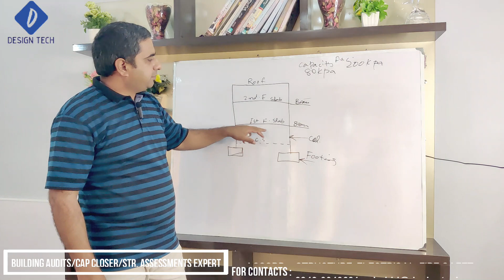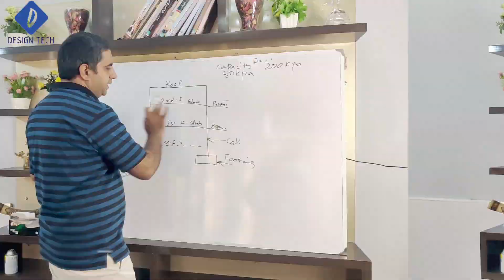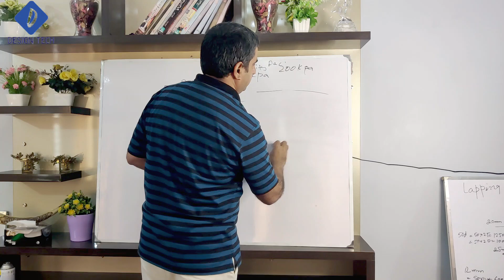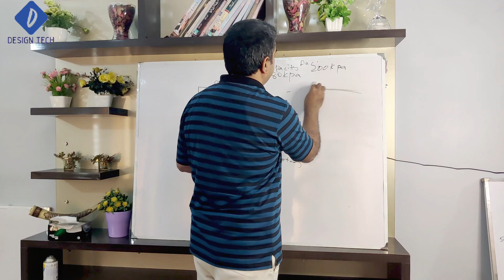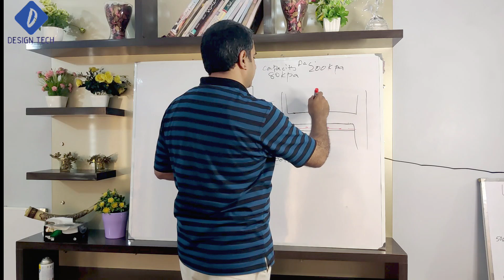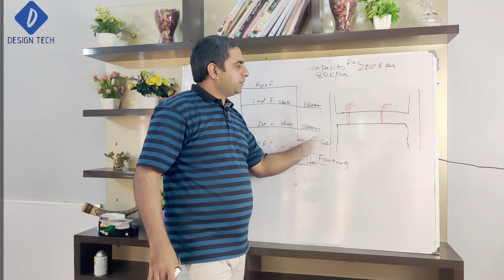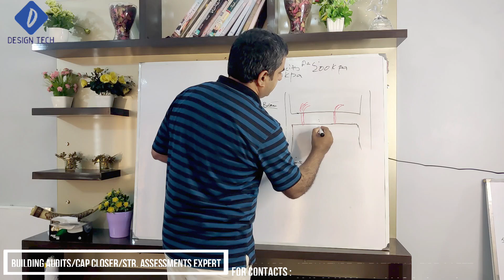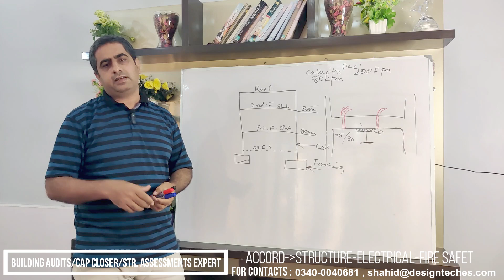RCC BEAMS AND SLAB JACKETING \ RETROFITTING DETAILS | STRUCTURAL STRENGTHENING OF RC BEAMS AND SLAB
We Design Tech Engineering Solutions Lahore Pakistan, would like to introduce our self as “One Stop Solution shop for technical solutions” and offers the followings works.
1- Structural Assessments (Visual Structural Inspections, Code Compliance Checks, Design Validations, Gap Analysis, Detailed Desk Reviews).
2- RC/ MS / PEB / GRC / GRP / FRP Structures Design / Detailing / Supervision.
3- Existing Buildings Structural Strengthening and Repair Work Solutions.
4- Electro Mechanical Works, Fire Fighting Systems (Design, drawings preparation, Visual Inspections, Code Compliance Checks).

Last 7 years worked with “Mott MacDonald Dubai UAE” where visual inspections, code compliance checks, gap analysis works were conducted in Pakistan for more than 75 big scale garment factories for Primark, Arcadia and Tesco.

From Last 3 years working with “Elevate Limited” & “TÜV AUSTRIA Group” as independent sub-contractor (Structural Auditor) where Structural Visual Inspections, Design Validations, Code Compliance Checking’s, Structural Assessments, structural stability certifications of existing buildings conducted in Karachi, Lahore, Faisalabad, Sialkot and Multan (more than 25 factories) for different international brands i.e. Puma, GAP, KIK Textilien, Inditex etc.

Note: We owned non-destructive testing equipment’s to facilitate our valuable clients to ensure on time services with precise and reliable result.

We are well aware of the Industry requirements and will ensure to cover all aspects in my new venture which will be beneficial for the Industrial growth.  In the recent years, it has been observed that Structural Stability has become serious focus in the business, for which our expertise will certainly assist your immediate needs and we look forward to hear your concerns with our local presence in Pakistan.

Please recommend us for Structural, Electrical and Fire Safety System Inspections for Garment factories in Pakistan.
Shahid Mahmood
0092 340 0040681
civil engineering tips Malayalam
civil engineering channel
civil engineering skills
7 tips and tricks to remember for civil engineer
Engineering tips and hacks
civil engineering skill
civil engineering videos
tricks and tips in autocad
civil engineering career advice